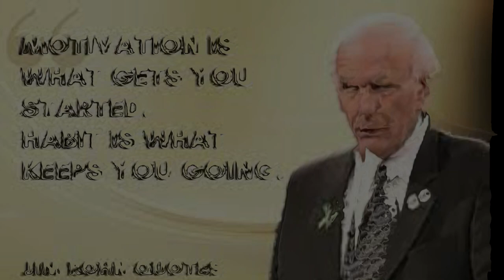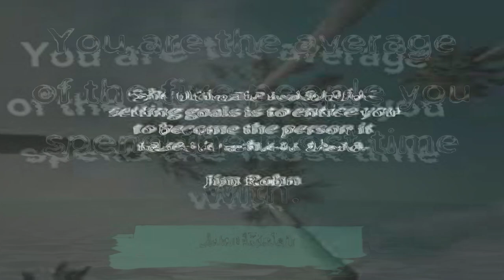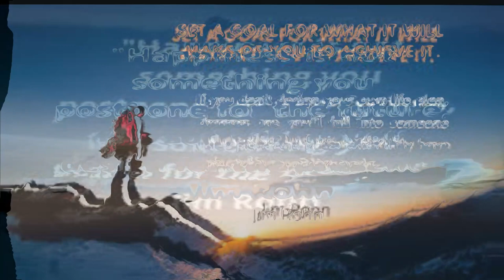Top 19 Jim Rohn Motivational Quotes|Jamila Aurora Veridiano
In this video, I'll show you 19 Quotes of Jim Rohn to motivate you.